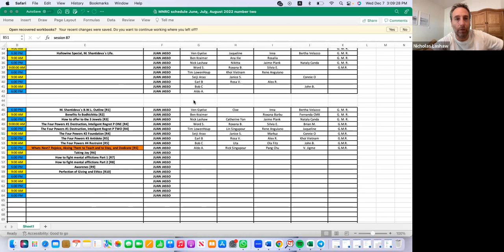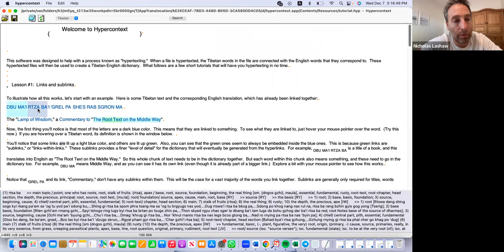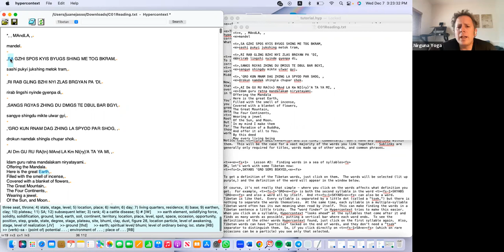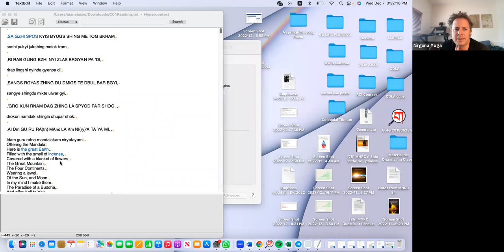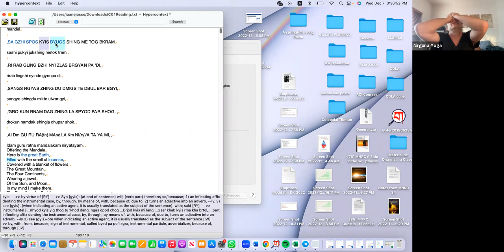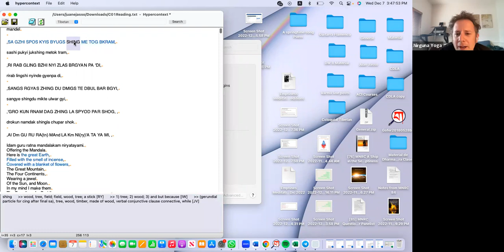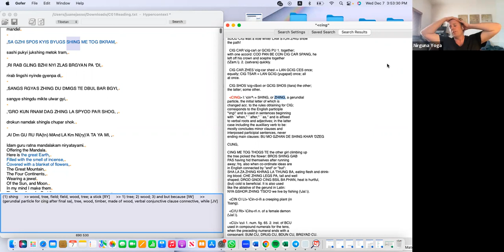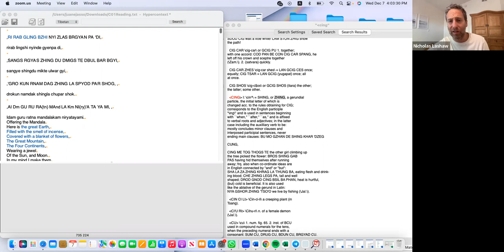Hypertext introduction meeting December 2022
As a method to Keep, Share, and Understand Diamonds of Wisdom (very valuable knowledge and wisdom ancient texts) we are developing a contextual dictionary called Hypercontext, it allows to user to match or to find words and phrases in their original ancient languages with modern ones.

Here its a series of videos on how to Hypertext (That's how we call what you do with Hypercontext, the name of the program we are using.)

Join us every Thursday 6 pm Arizona time - register here ttps://